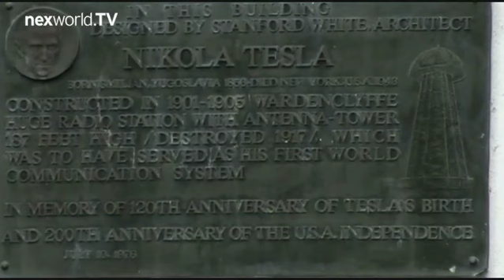nexworld.TV: All about Tesla (Trailer)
Nikola Tesla (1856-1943) -- Entdecker des Wechselstromprinzips -- wollte schon um 1900 Energie drahtlos übertragen und sie auf diese Weise für jedermann frei verfügbar machen. Seine Vision ging nicht in Erfüllung. Nikola Tesla ist heute fast vergessen -- deshalb ging der Filmregisseur Michael Krause auf die Reise, um alles über Tesla herauszufinden.

In dem Dokumentarfilm ALL ABOUT TESLA -- THE RESEARCH sucht Krause auf dem Balkan, in den USA und Kanada wichtige Stationen im Leben Teslas auf, er trifft emsige Forscher und glühende Fans. Der Film zeigt, wie die Ideen und Visionen Teslas in der Forschung bis heute fortleben und diese die öffentliche Diskussion um die Energie der Zukunft neu entfachen.

Im Jahr 2006 wurde weltweit Teslas 150. Geburtstag gefeiert. An den Niagarafällen in Kanada wurde eine Bronzestatue von Nikola Tesla aufgestellt und an Teslas Geburtsort, dem kroatischen Smiljan, entstand der Themenpark Nikola Tesla. Die Ereignisse spiegeln das wachsende Interesse am vergessenen Genie des technologischen Zeitalters.

Wir brauchen neue Energiequellen. Die fossilen Brennstoffe werden bald zuende sein, und sie müssen durch irgendetwas ersetzt werden. Bis heute weiß niemand, durch was. Vor 100 Jahren sah Nikola Tesla in der „Raumenergie" die Energiequelle der Zukunft. Nikola Teslas Vision ist ein Konzept für das 21. Jahrhundert. Die moderne Wissenschaft hat festgestellt, dass mehr als 70 Prozent des Universums aus "dunkler Energie" besteht. Können wir sie nutzbar machen? Tesla meinte: ja.